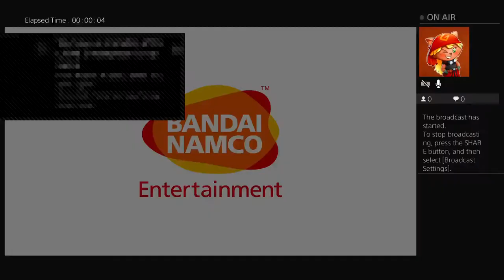Sao pt16:Sinon new outfit sexy or not?